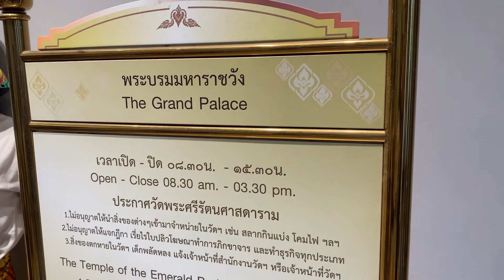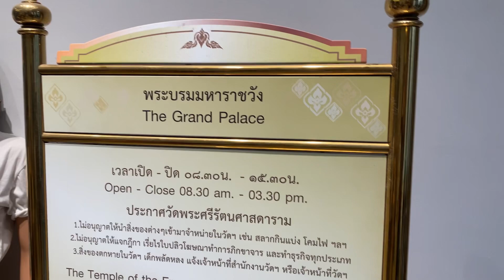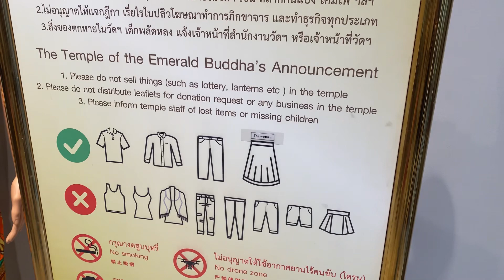Grand Palace bangkok Thailand